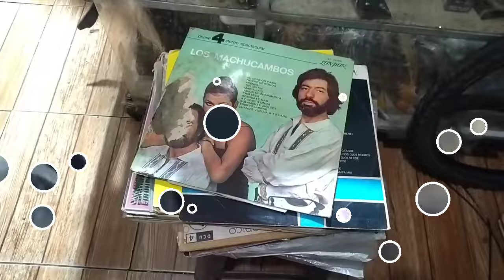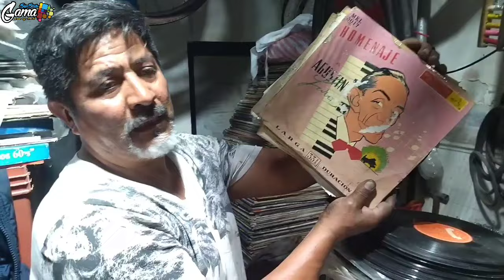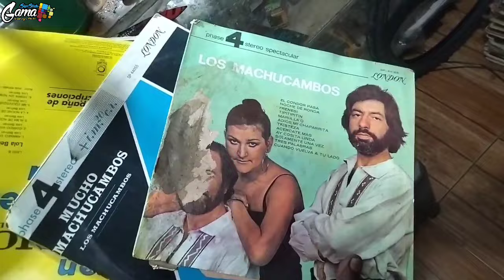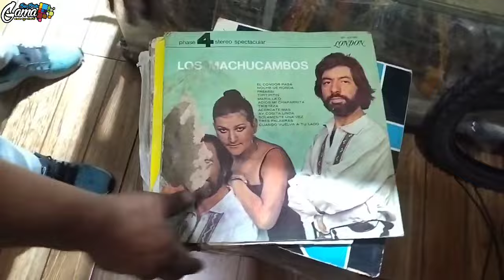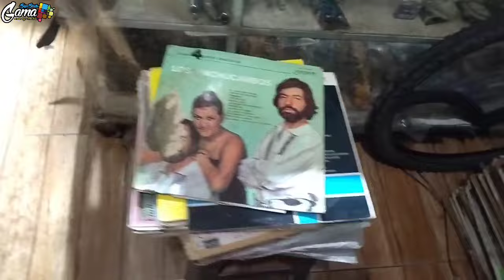😱Visitando a Carlos Mendoza Sonido Maravilloso y Su Colección de Discos en Xochimilco CDMX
SONIDO MARAVILLOS
CARLOS MENDOZA
Carlos Mendoza
              Carlos Mendoza